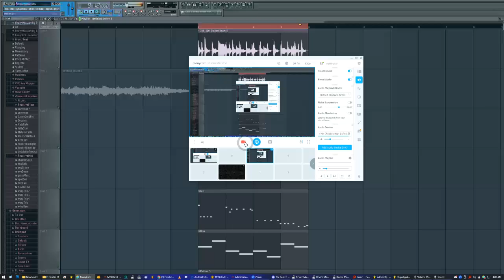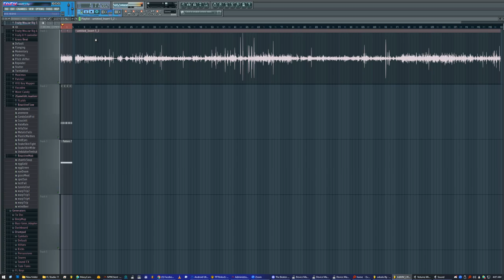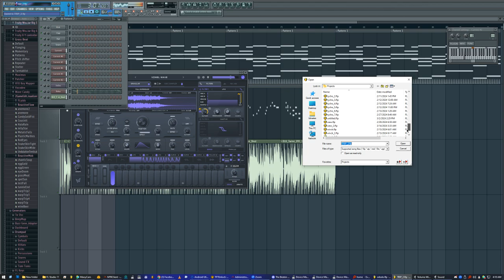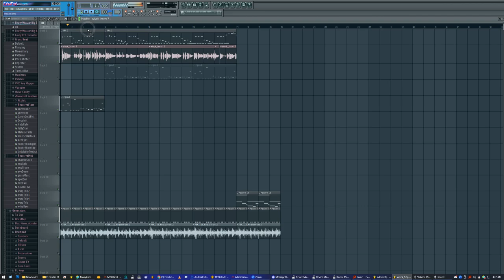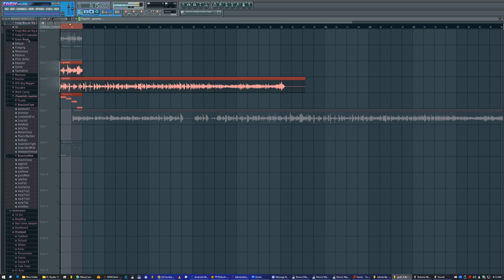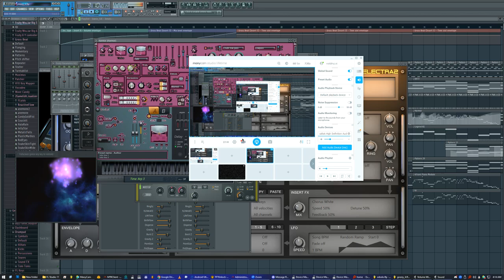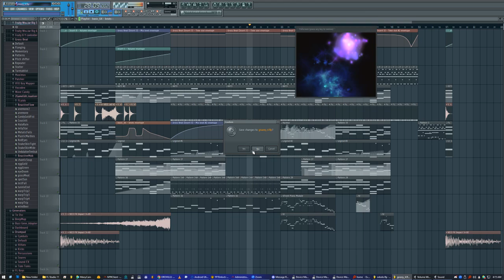3/14/2024 random fl studio